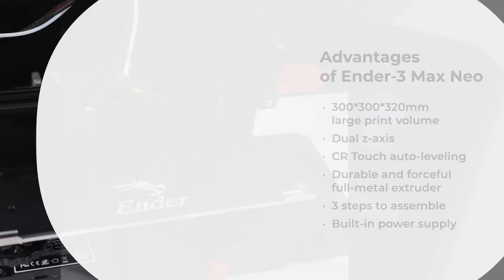Lot's of new Toys, comming out of Creality for 3D Printers. Thoughts? Discuss!